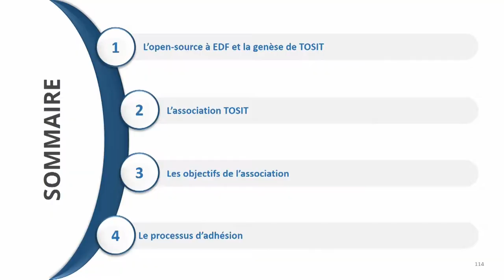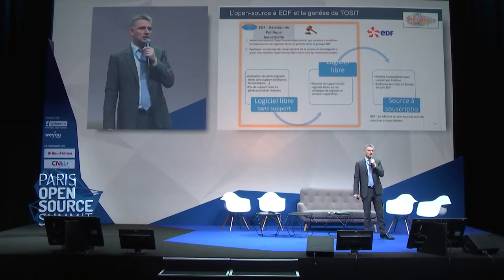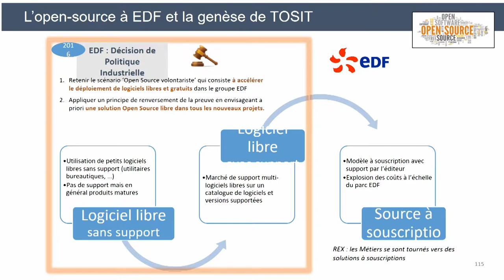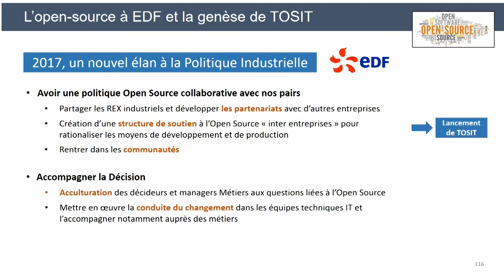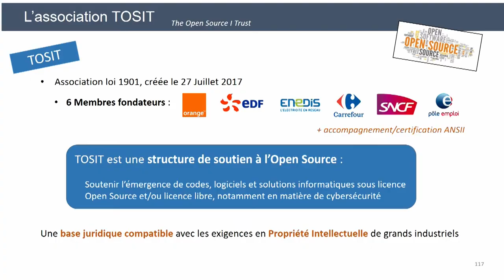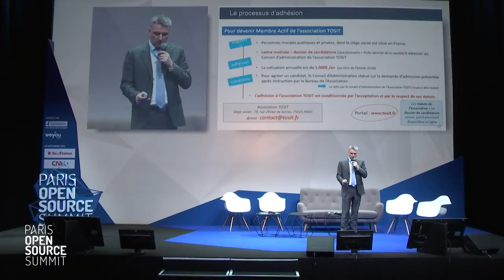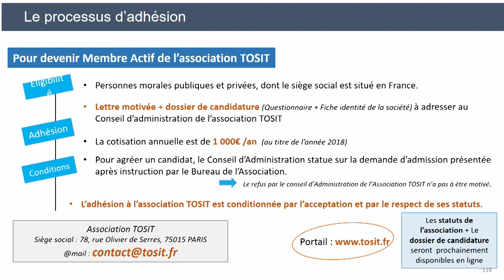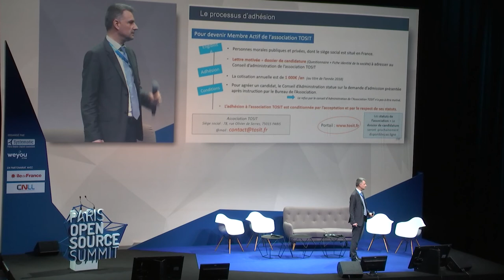OSSPARIS17 [PLENIERE ECOSYSTEM] Aimery ASSIRE, EDF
TOSIT : l'industrialisation des solutions open source des grands industriels